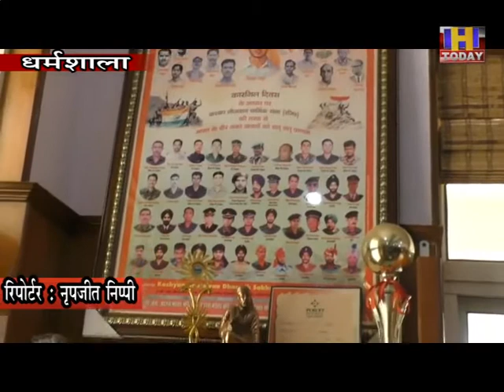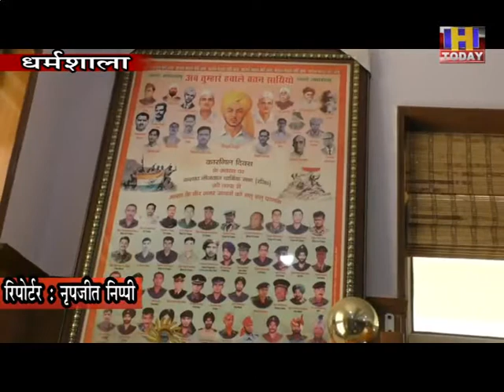27 july 5 कारगिल युद्ध के दौरान 26 जुलाई 1999 के दिन भारतीय सेना ने चलाया था ‘ऑपरेशन विजय’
26 जुलाई 1999 के दिन भारतीय सेना ने कारगिल युद्ध के दौरान चलाए गए ‘ऑपरेशन विजय’ को सफलतापूर्वक अंजाम देकर भारत भूमि को घुसपैठियों के चंगुल से मुक्त कराया था। इसी की याद में ‘26 जुलाई’ अब हर वर्ष कारगिल दिवस के रूप में मनाया जाता है। यह दिन है उन शहीदों को याद कर अपने श्रद्धा-सुमन अर्पण करने का, जो हँसते-हँसते मातृभूमि की रक्षा करते हुए वीरगति को प्राप्त हुए। यह दिन समर्पित है उन्हें, जिन्होंने अपना आज हमारे कल के लिए बलिदान कर दिया।